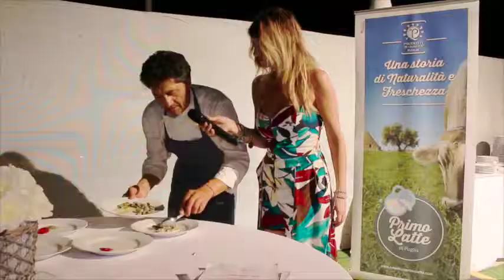Marilena show cooking